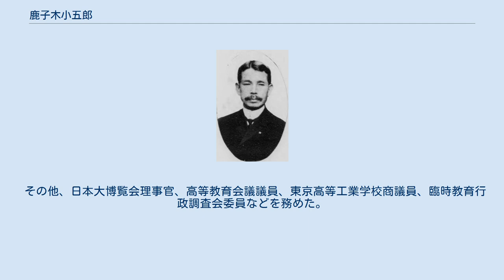鹿子木小五郎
鹿子木小五郎 鹿子木 小五郎（かのこぎ こごろう、1867年3月30日（慶応3年2月25日）- 1922年（大正11年）4月1日）は、日本の官僚、裁判官、政治家。
県知事、貴族院議員。
 本籍・東京府。
肥後国熊本城下中職人町（現：熊本市中央区新町）で、熊本藩士・鹿子木才七の長男として生まれる。
1880年秋から慶應義塾などで学び、1883年10月、獨逸学協会学校に入学。
1888年夏、同校を卒業し、同年10月、高等試験に合格。
同年12月、判事試補に任じられ長崎治安裁判所詰となる。
 以後、熊本始審裁判所詰、同判事、熊本地方裁判所判事、横浜地方裁判所判事を歴任。
1894年2月、法制局に転じ参事官に就任。
1901年11月、台湾総督府に転じ民政部通信局長兼参事官となる。
1909年7月、農商務省に転じ工務局長に就任した。
 1910年6月、香川県知事に登用された。
以後、和歌山県・岐阜県の各知事を歴任。
1921年5月、岐阜県知事を退任し、貴族院勅選議員に任じられ、研究会に属し死去するまで在任した。
 その他、日本大博覧会理事官、高等教育会議議員、東京高等工業学校商議員、臨時教育行政調査会委員などを務めた。